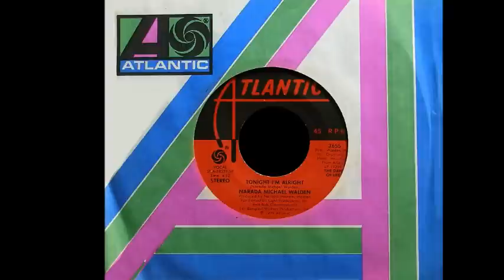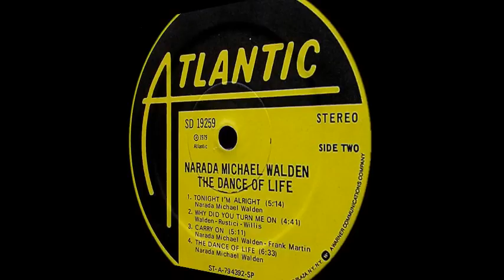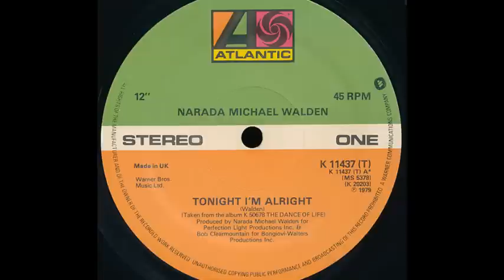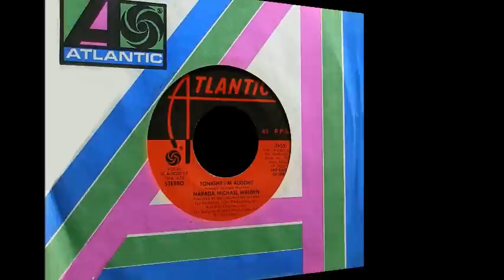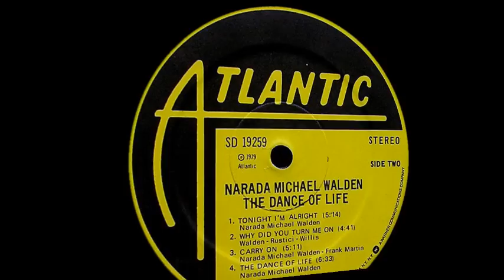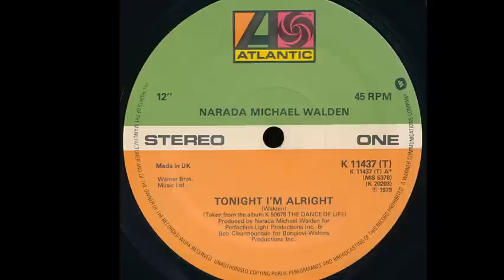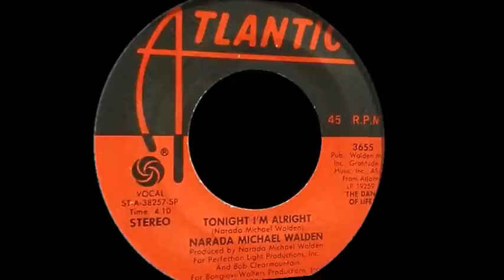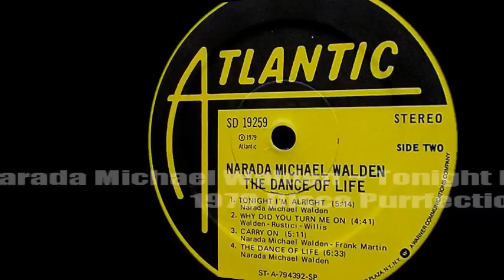Narada Michael Walden ~ Tonight I'm Alright 1979 Disco Purrfection Version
Narada Michael Walden is a Kalamazoo, Michigan born producer, drummer, singer, and songwriter. After working with John McLaughlin and the Mahavishnu Orchestra, Jeff Beck and the Tommy Bolin Band, he embarked on a solo career and released his first LP, "Garden Of Love Light" in 1976. He rode the disco wave to mainstream popularity in 1979 with his LP "Awakening" on the strength of the disco flavored single "I Don't Want Nobody Else (To Dance with You)", and put out a second dance oriented LP "The Dance Of Life" that gave him a pair of hits, "I Shoulda Loved Ya" and "Tonight I'm Alright". He also produced the first Sister Sledge album after they left the Chic powerhouse production team and gave them a disco/dance hit with "All American Girls"/"He's Just A Runaway" that peaked at #6 in 1981. In 1988, he scored his first #1 dance hit with "Divine Emotions". He became a megaproducer in the late 80's and remains one of the finest in the business today. Aretha Franklin, Mariah Carey, Diana Ross, Whitney Houston, Jermaine Stewart, Starship, Regina Bell, Steve Winwood, Stacy Lattisaw and a huge number of other talents have all benefited from his golden touch. This was the first song of his I ever heard, and thought I could make it a little longer. reliving that Friday night at the club all over again every time I hear it.